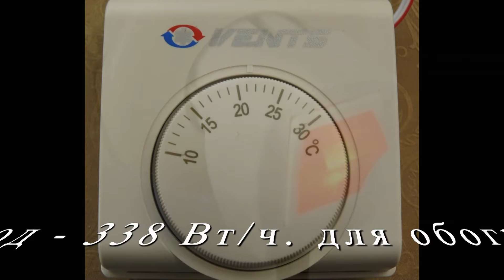Супер экономное электро отопление “Lava Hot” գերխնայող էլեկտական ջեռուցմուն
"LavaHot'' գերխնայող էլեկտական ջեռուցման համակարգի նախագիծը և հեղինակը Մեսրոպ Հովհաննիսյան...
 Իրական հզորությունը 770-880w իսկ աշխատանքաին հզորությունը 170-300w (16քառ. Մետրի համար) 260-440w (20քառ. Մետրի համար) Դրսում -1C /-7C աստիճանի դեպքում հոսանքի ծախսը ամսական սկսած 6800 դրամ/ամսական... Դրսում -10C /-15C աստիճանի դեպքում ծախսը ամսական սկսած 12000/առավելագույնը 20800դրամ(առանց ջերմակառավարման): Առավելագույն ջեռուցման մակերեսը 20 ք/մետր (առաստաղի բարցրությունը միչև 3.0մ) Գինը 60000 դրամ(առանց ջերմակառավարման) Գինը 70000 դրամ(կոմպլեկտ)  Գինը 75000 դրամ(շարժական տարբերակ)

’LavaHot’’ էլեկտրական ջեռուցման մարտկոցի աշխատանքային սկզբունքը. Բնական օդի շրջանառությունն է, որը պայմանավորված է տաք օդի ավելի նոսր լինելու հետ և որը բարձրանում է վերև սառը օդի համեմատ... Էլեկտրական ջեռուցման մարտկոց ՕԳԳ-ն շատ բարձր է 100% քանի վոր ամբողջ էներգիյան վերածվում է ջերմության... Ջեռուցման մարտկոցը տեղադրում ու ամրացնում ենք պատի վրա իսկ մնացացը ջերուցուման կառավարող խելացի համակարգը ինքն է կարգավորում սենյակի տաքացումը...

“LavaHot’’ էլեկտրական ջեռուցման համակարգի առավելությունները
1. Շնորհիվ ջերուցուման կառավարող խելացի համակարգի, դուք կարող եք սահմանել ցանկալի ջեռուցման ջերմաստիճանը 10-23C:
2. Շնորհիվ ջեռուցուման կառավարող խելացի համակարգի դուք կարող եք յուրաքանչուր սենյակում անհատական ընտրել ջեռուցման ջերմաստիճանը:
3. Շահագործման ժամկետը անսպառ...
4.Խնայողությունը էլեկտրական ջեռուցման այլ աղբյուրների համեմատ 40-50%
5. Միակ թերությունը առժեքն է

Супер экономное электрическое отопление “Lava Hot” для
домов, дач, офисов, магазинов, гаражей...
Общие характеристики

Тип панельный
Конструкция настенная
Материал сталь Размеры: 100 х 50 х 10 см вес 24кг.
Теплоотдача- бте/ч
Отапливаемый объем до 60куб.
Отапливаемый площадь до 20кв. М (высота помещения до 2,7 м)
Максимальная рабочая температура до 90 °С
Цена без терморегулятора 55000 драмов. Цена с терморегулятором 65000 драмов.  Цена с терморегулятором  и с приставными калесами для передвижения радиатора  70000 драмов.
Переделка стальных радиаторов 15000 драмов.
Принцип действия электрического радиатора — естественная циркуляция воздуха, когда теплый воздух, как менее плотный, подниматься вверх над холодным. КПД такого нагревательного прибора очень высокий 100%, а потребляемая мощность на порядок меньше, чем потребляет электрический котел. Монтируем его на стену и включаем в обычную розетку, на табло устанавливаем необходимую в комнате температуру и все, дальше «умная» электроника сделает все сама: Прогреет помещение до указанной температуры, после отключит нагрев (и еще некоторое время нагретый радиатор будут отдавать тепло) ; после того, как температура в комнате опустится на 02C градуса, радиатор включится вновь, прогреет потерянные градусы и отключится вновь, и так постоянно. То есть, электроэнергия расходуется на восполнение «потерянных» 2 градусов! В отопительный период, среднее время работы радиатора составляет 7-9 часов за сутки, остальное время он находится в выключенном состоянии.
Преимущества системы отопления “Lava Hot”
1. Отсутствие необходимости разработки разрешительных документов для сдачи в эксплуатацию.
2. Благодаря термостату вы можете задать необходимую температуру для oтопления, подобрав свои варианты обогрева, тем самым влияя на экономию электроэнергии.
3. За счет системы «Климат-Контроль» в каждой комнате в отдельности будет поддерживаться заданная вами температура.
4. Средний эксплуатационный срок – 25 лет.
5. Отсутствие расходов на капиталоемкие инженерные решения и проекты, а также отсутствие техобслуживания и эксплуатационных расходов.
6. Простой и быстрый монтаж для помещений любой площади.
7. Отсутствие труб, соединений и жидкостей.
8. Полностью пожаробезопасные, разрешается устанавливать в деревянных загородных домах.
9. Экономичнее других источников электроотопления на 40-50%.